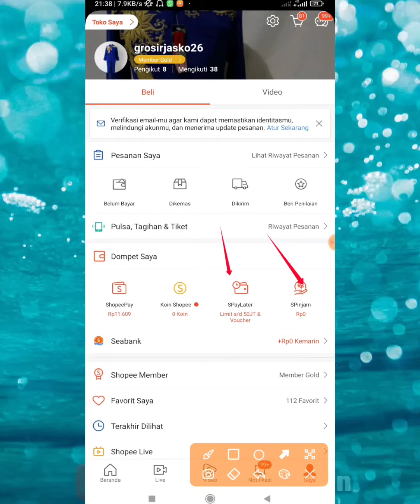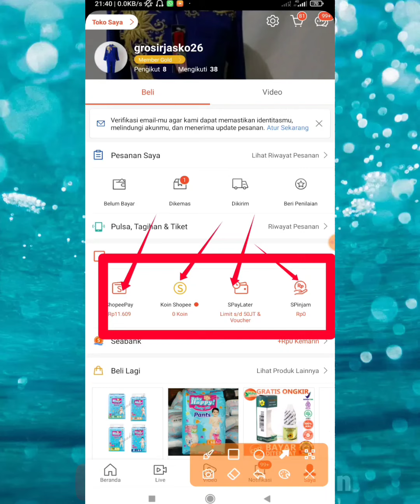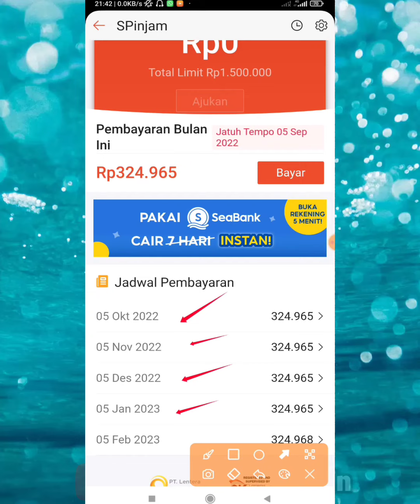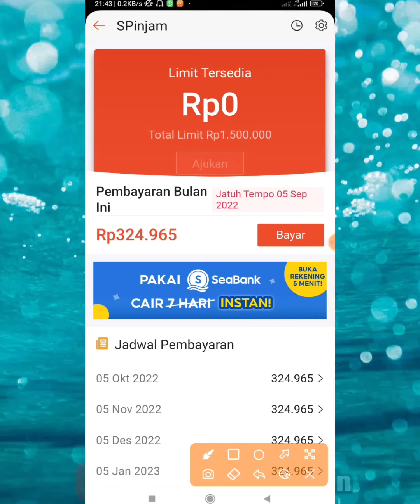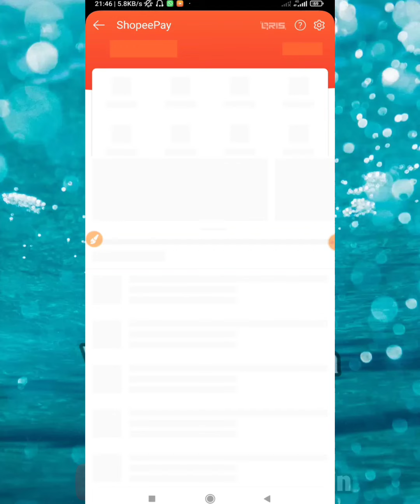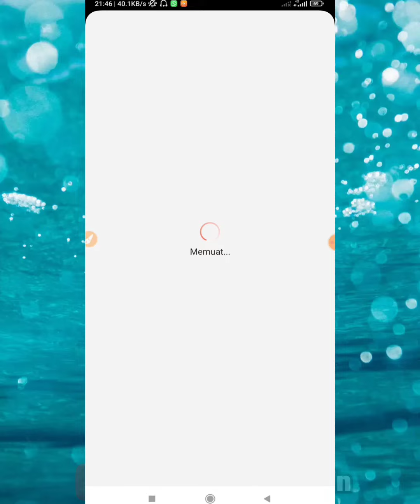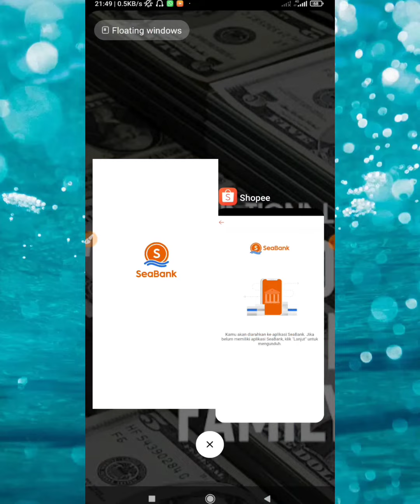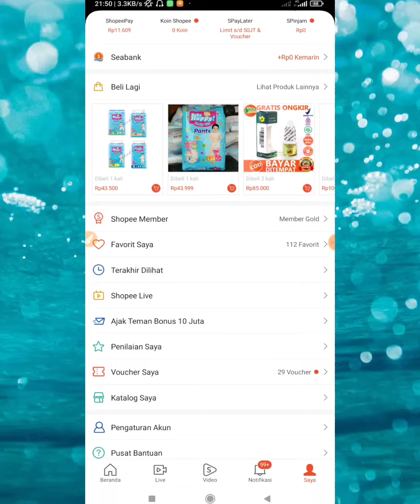Aktivasi Spinjam Di Tolak Gagal | Cara Menaikkan Limit Spinjam Di Shopee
Cara aktivasi di shopee biar berhasil yaitu dengan menunggu fitur semua yang ada di shopee muncul dan bagaimana limit nya biar besar di akun baru serta berapa biaya pinjaman tiap bulan dan bunga nya bila telat bayar,oke selamat mencoba ini adalah akun baru review yang di video.